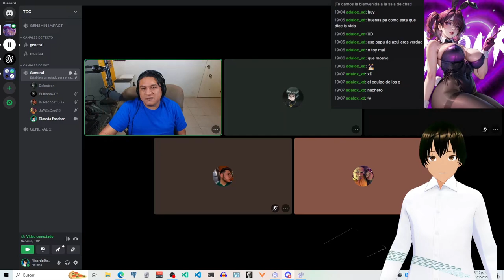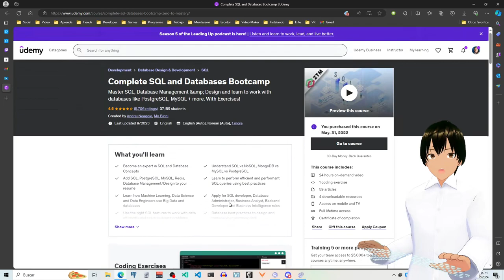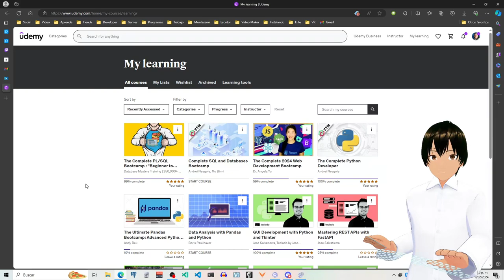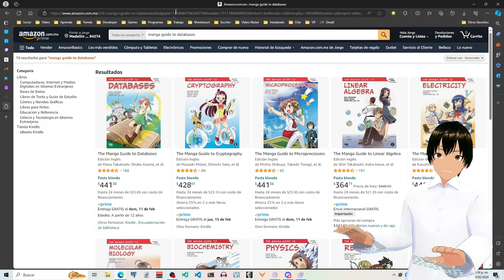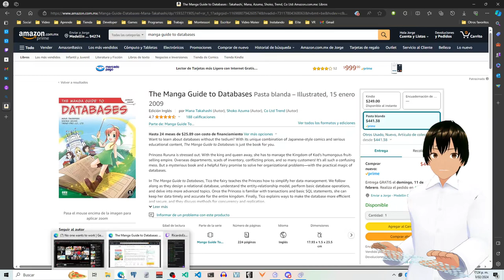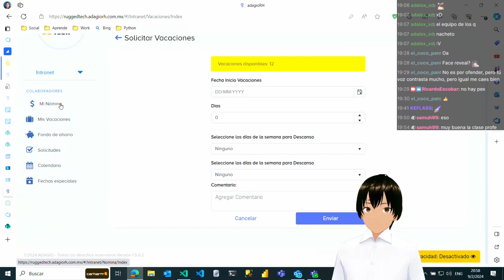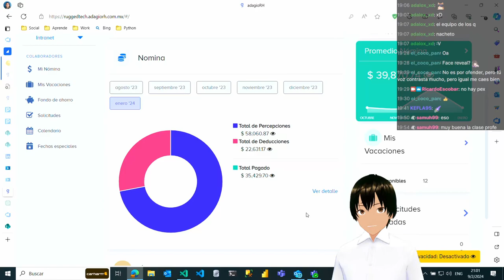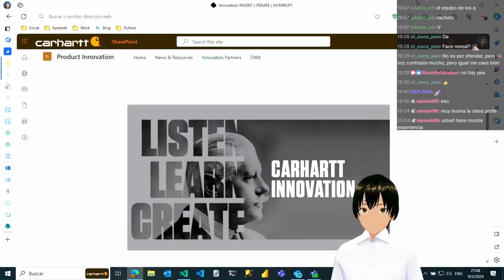Entrevista a un DBA 2024 (segundo equipo)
Entrevista a un DBA 2024 version 2